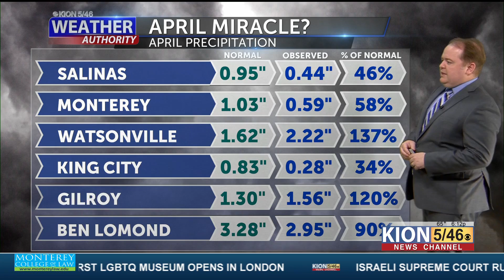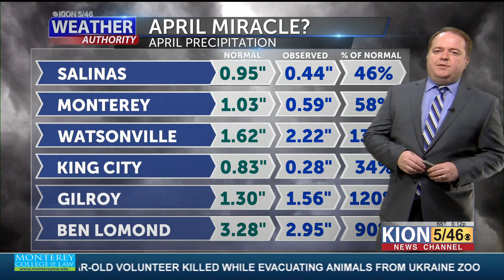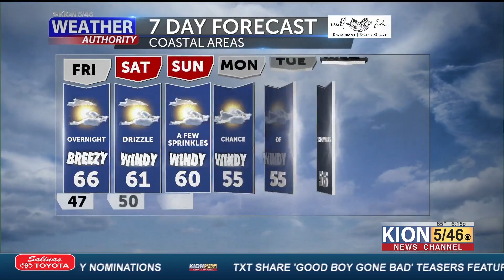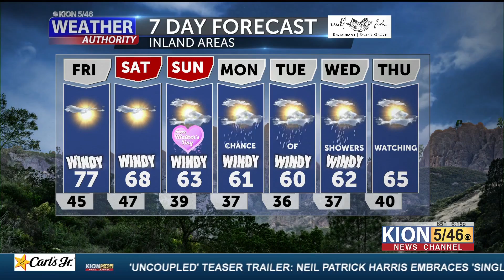Weather forecast with Dann Cianca 5 5 2022